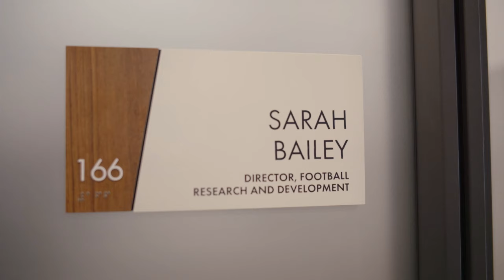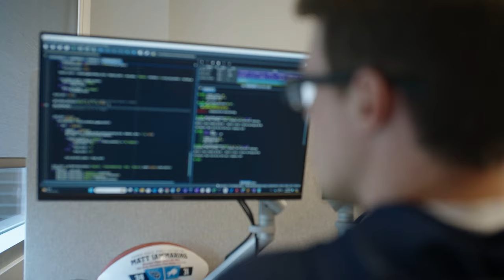Recap of Week 4 Win Against the Miami Dolphins | Titans Football with Brian Callahan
Get reaction, analysis, a look into the next opponent, and much more every week on Titans Football with Brian Callahan.